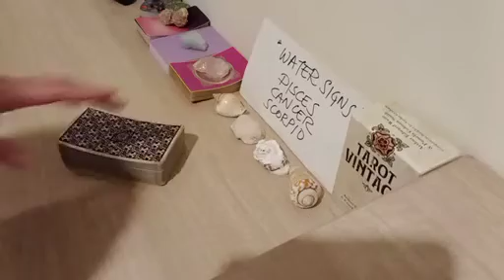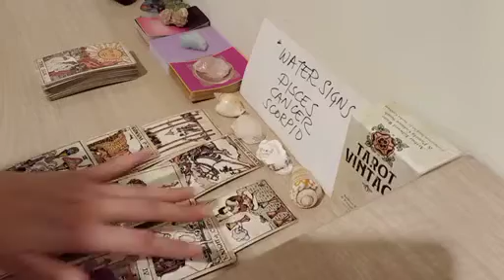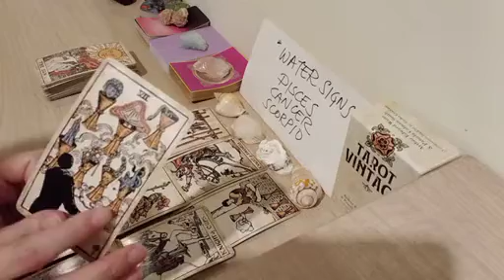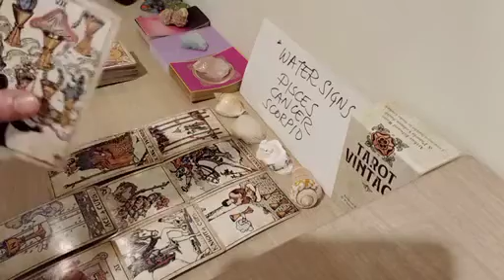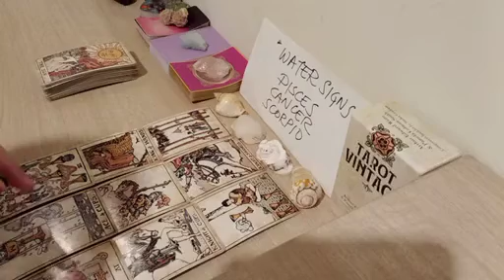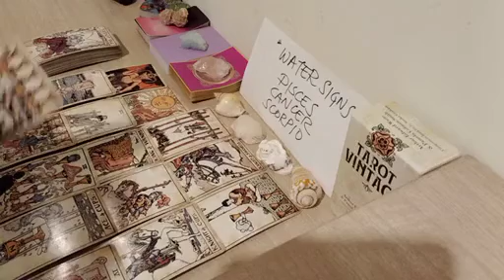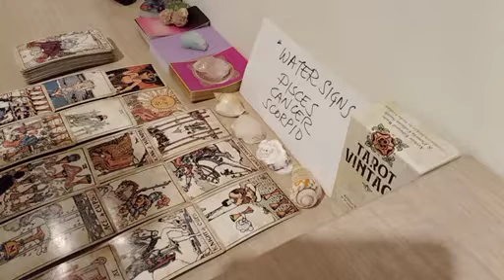SCORPIO 🕵️‍♂️ THIS PERSON HAS BEEN OBSESSIVELY SPYING ON U LATELY BECAUSE 🙈 JANUARY 2023 TAROT